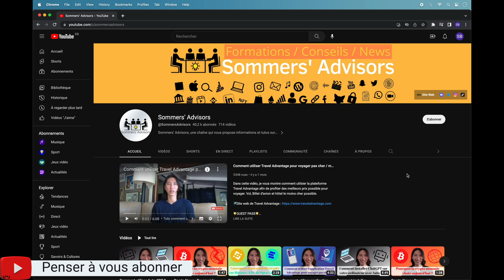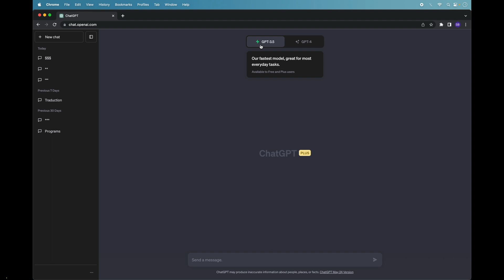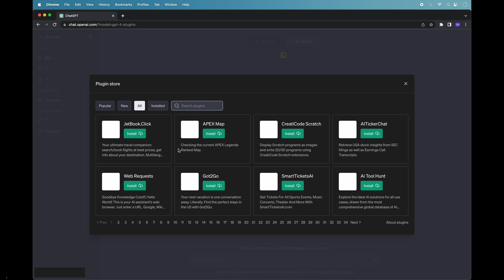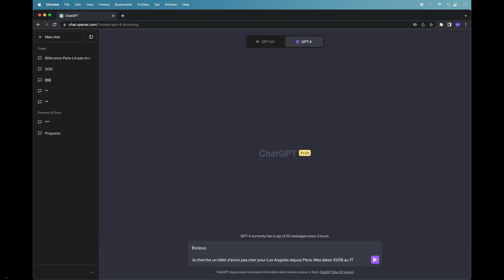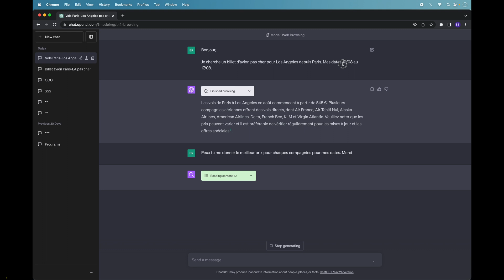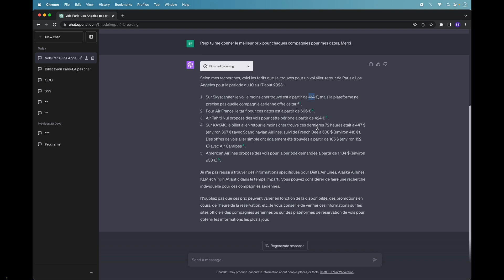Quelle différence entre la version payante et gratuite de ChatGPT de OpenAI ? Chat GPT ou GPT-4 ?🤖💲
Dans cette vidéo, je vais vous expliquer et montrer la différence entre la version gratuite de ChatGPT et la version payante de GPT-4 sur OpenAI.

📲Mon compte Instagram : BriceSommers
👻Mon compte Snapchat : BriceSommers
🎶Mon compte TikTok : BriceSommers

00:00 Tuto différence entre la version payante et gratuite de ChatGPT de OpenAI
00:10 Différence entre la version payante et gratuite ChatGPT GPT-4 de OpenAI
00:20 Comment utiliser ChatGPT de OpenAI
00:30 Comment utiliser ChatGPT gratuit 2024
00:40 Comment poser une question à Chat GPT de OpenAI
01:00 Comment avoir la version payante de ChatGPT
01:20 Comment payer ChatGPT Plus GPT 4 de OpenAI
01:30 La version payante de ChatGPT – GPT-4 de OpenAI
01:40 Comment utiliser la version payante de Chat GPT 4
02:00 Comment utiliser GPT 4 de OpenAI
02:40 Comment utiliser un plugin sur ChatGPT GPT-4 de OpenAI
03:40 Comment utiliser bing sur ChatGPT GPT 4 de OpenAI
04:20 Comment accéder à internet avec ChatGPT de OpenAI
05:00 chatgpt 4 payant francais
05:30 chatgpt payant
06:05 Fin tutorial difference chatgpt gpt-4 gpt 4 chat openai francais 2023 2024

Mots clés : tuto difference chatgpt chat gpt 4 gpt-4 payant gratuit gratuite francais 2023